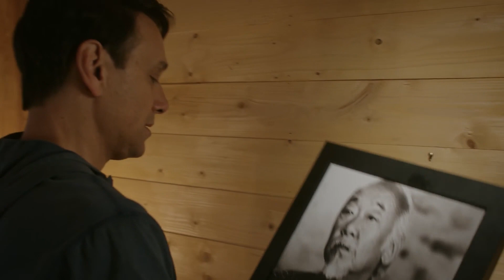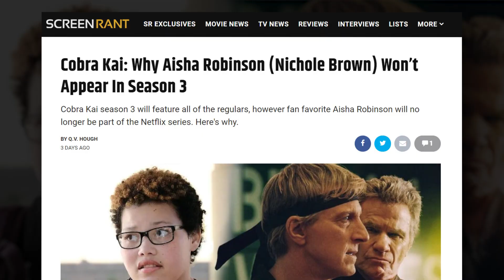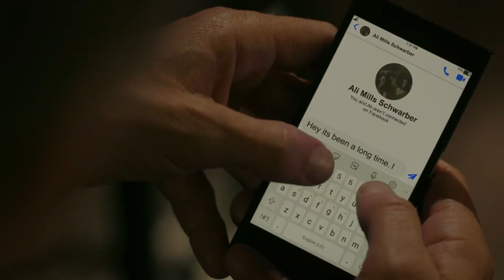Every Cobra Kai Student Who Left The Dojo (& Might Side With Johnny in Season 3)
If Johnny Lawrence decides to start another dojo in Cobra Kai season 3, he could find a number of ex-Cobra Kai joining him to get back at Kreese.